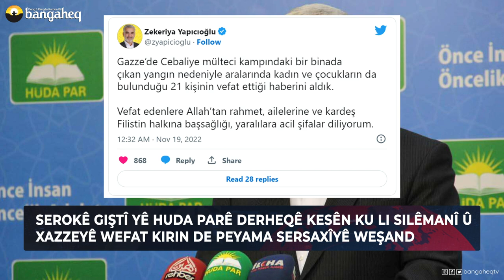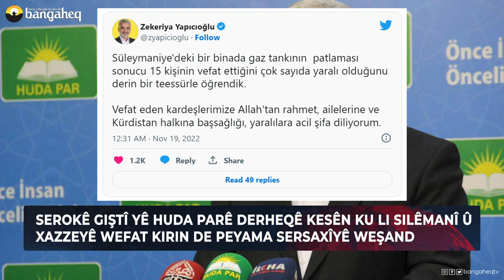Xeberên Rojê - 19.11.2022